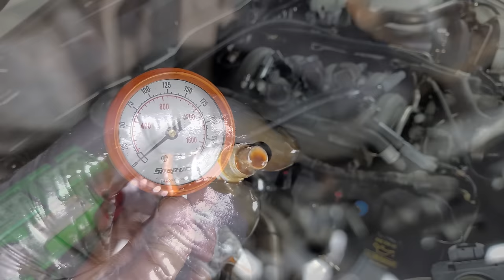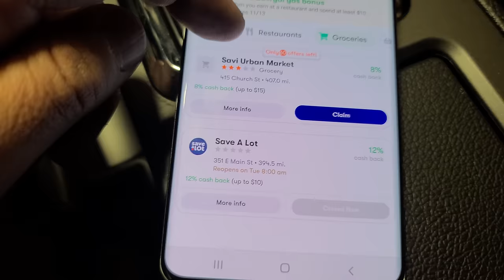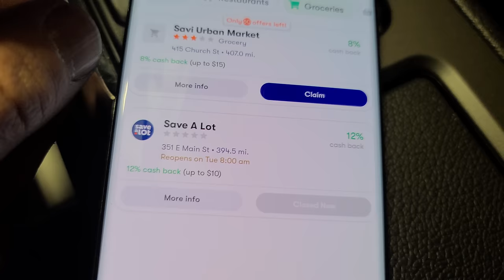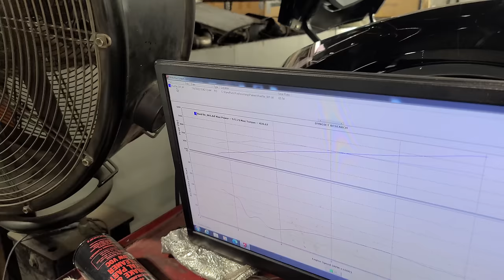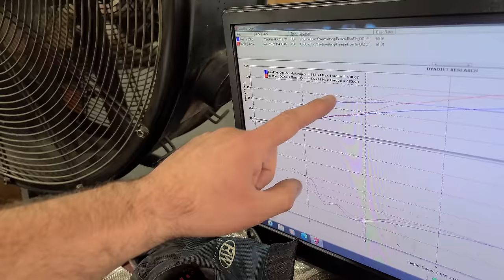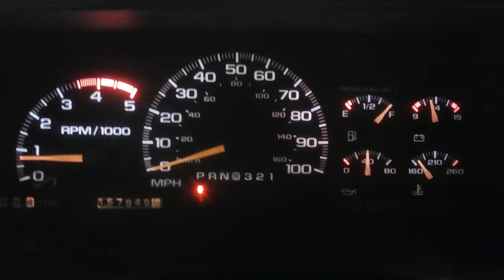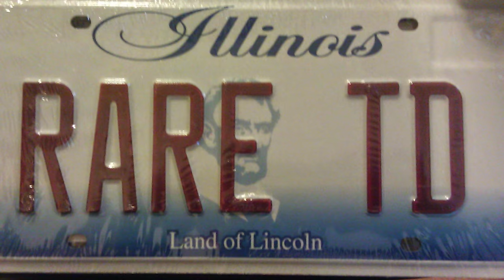My Wife’s Reaction To Secretly Buying Her A 650 HP Twin Turbo Coyote Mustang & Her First Drive!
to get $5 or more cash back on your first purchase of $10 or more.

In this video, I surprise my wife with her new 650-horsepower Twin Turbo Coyote Mustang! After the big surprise, I modify the car even more and she takes it out for her first drive in boost weather!

3196 Doolittle Dr
Northbrook IL, 60062

and list your car for Free!

Scroll down the page to "preferred customer" and click "learn more" to get the deal!

LSC Merch & New Signature series shirts including SVT Lightning & E55 AMG shirts and posters.

Everything car-related I recommend from Amazon!